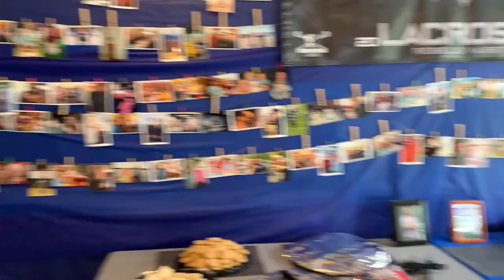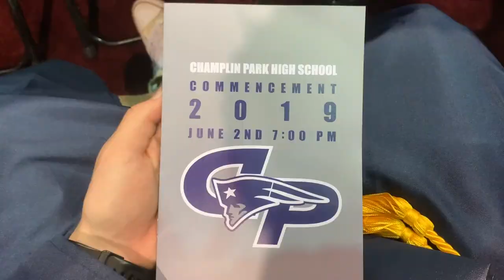Champlin Park Class of 2019 Graduation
This one goes out to all the seniors. Thank you to everyone who made these last 4 years the best ones yet. I can't wait to see what comes next for all of us. Good luck next year and make sure to stay in touch!